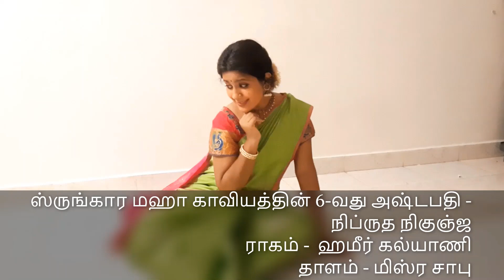Geetha Govindham series #1 - Nibrutha Nikunja: Bharatanatyam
“Geetha Govindham” is one of the most popular compositions of Poet Jayadeva in Sanskrit language, describing the divine love of Radha and Krishna.
Presenting to you, a soulful form of art, that depicts the rasa leela between Radha and Shri Krishna. Radha, whose yearning towards her beloved Krishna was growing day by day, tells her sakhi (confidante) how much she loves him, and requests her to somehow bring back those magical moments spent with Lord Shri Krishna.
Ft. "Natya Kalamani" Mathangi Rajagopalan – Choreography and Dance
Srinidhi Sesharamanujam – Introductory speech and Vocal
Anirudh Gurusankar – Mrudhangam
Aniruddhan Sridharan – Harmonium

Video Credits: Ghirija S K
Video Edit Credits: Sowmya Venkataramanan.